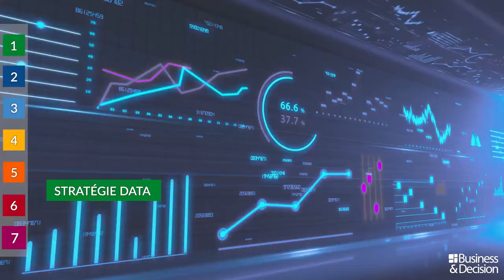Data : 7 sujets chauds pour 2019 - 1. Stratégie Data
Quels sont les sujets et tendances Data à suivre de très près en 2019 ? Business & Decision vous explique tout en images. Découvrez le 1er sujet chaud Data de l'année.